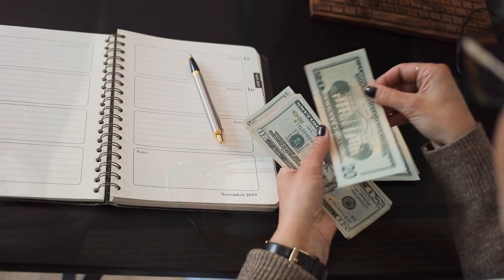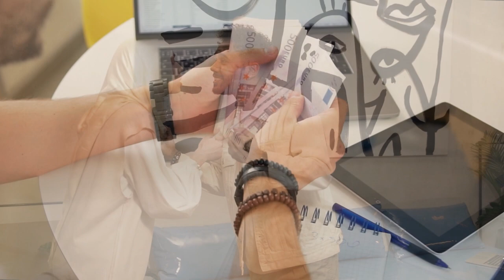Tuổi về già CHIA TÀI SẢN CHO CON phải nhớ ĐỀ PHÒNG điều này! - Triết Lý Cuộc Sống